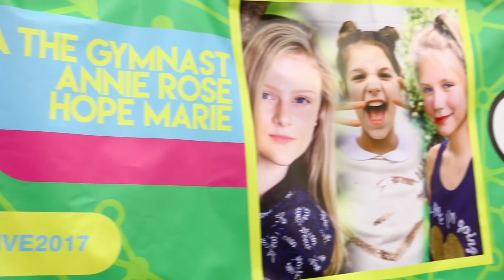Annie, Hope & Mia's CVX Live Experience | Meet n Greets, Panels, Meeting YouTubers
CVX Live was a great experience for me, Hope & Mia the gymnast. We are all small YouTubers growing & learning how to be better with our channels while wanting to meet fans too. We were given the opportunity to go to CVX Live 2017 & have a meet n Greet booth together, where we did slime with some fans & get our picture taken & sign posters. Also we got to go on 2 panels - one with Jacy and Kacy. The Ohana Adventure & the Tannerites. I loved talking - the panels were 30 minutes & 55 minutes, so I mainly featured footage in this video of when me, Hope or Mia spoke. Don't worry, other people spoke too, I didn't take up all the air time!! It was super fun!

I filmed 4 collaborations videos with Mia the Gymnast. Some people say I was not paying attention to Hope, but Hope was filming with Super Hero Kids & other channels there & I see her ALL the time here at home. Mia lives in another state, so this is the only time I got to see her. We packed in time together & filming together. I still love Hope even though we have a new friend! I also got to film with The Skorys & Chelsea Crockett. So look out for those videos. I just love being a YouTuber!! Thank you to everyone who takes time to watch my channel. Without you guys caring, none of this video would have happened. I am truly grateful.

Guys, I know it has been confusing & a while, but my vlogs are now appearing on Friday's on Annie Rose. & here they are going to be posted randomly as extra vlogs, like this one!

ANNIE'S WORLD:
Annie is 11 years old. Homeschooled, 6th grade. Lives in Texas. Loves her cat Milo, YouTube, filming, DIYs, room decorating, shopping, her family, church family & friends.

Annie, host of Annie Rose channel posted her bi-weekly vlogs from Sept, 2015 to July, 2017 (age 9-age 11). Starting July, 2017 Annie began live streams on this channel, announcements or extra vlogs and her regular vlogs videos moved to Annie Rose channel on Fridays, 2pm EST.
Monitored by Annie's parents.

We will try to answer your questions and comments below!